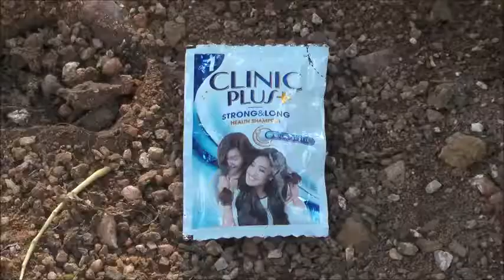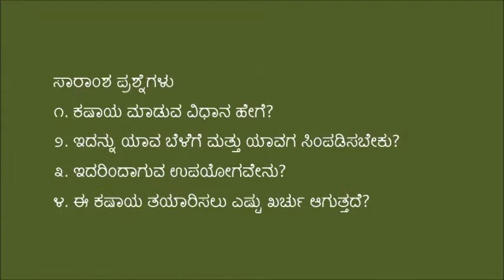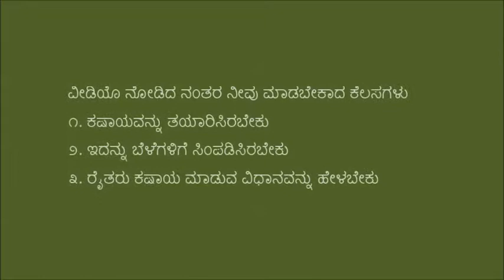Ramanagar_Ginger garlic kashaya preparation